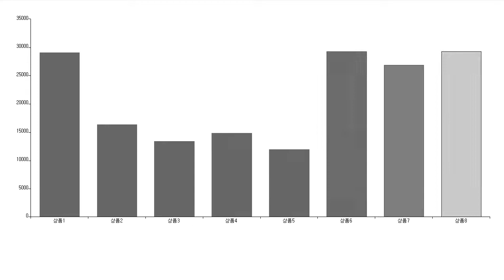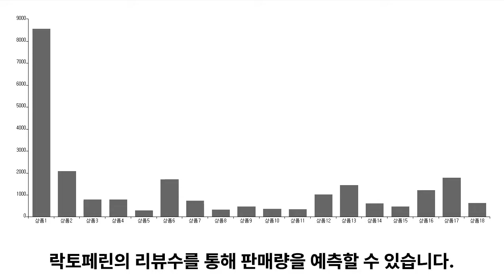데이터 분석을 통한 '락토페린' TOP5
1위. → 퍼펙토 프리미엄 초유 단백질 분말 스틱, 3g, 60개 / 29,070원

2위. → [무부형제] GNM 산양유 초유 단백질 프로틴 분말 스틱 / 프로바이오틱스 유산균 BCAA 비타민 칼슘 락토페린, 120포, 2g / 16,390원

3위. → 퍼펙토 프리미엄 산양유 초유 단백질 락토페린 유산균 30p, 3개, 60g / 13,440원

4위. → 퍼펙토 모로오렌지 추출분말 락토페린 정 36g, 1개, 60정 / 14,880원

5위. → 셀트리온 이너랩 헬시플러스 초유프로틴 네델란드 단백질 분말 락토페린, 280g, 1개 / 11,960원

■■ 도리쇼핑 네이버블로그?